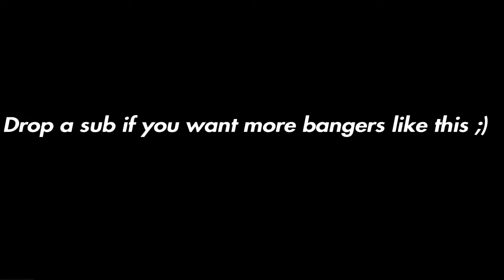Velvet💫 (Shotgun Clips on Beat)+ Best 60FPS Creative Warrior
Ignore tags;)

Console player,
Console,
Smooth fortnite player,
Smoothest settings,